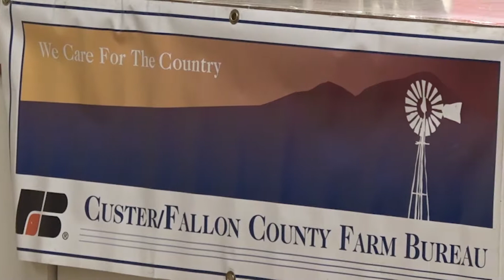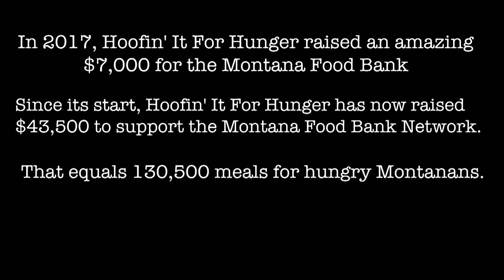2017 Hoofin' It For Hunger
Today, the Montana Farm Bureau's Young Farmers and Ranchers presented a $7,000 check to the Montana Food Bank Network from the Hoofin' It For Hunger race. Thank you to all of our runners, sponsors, volunteers and virtual runners who are dedicated to helping end hunger in Montana!